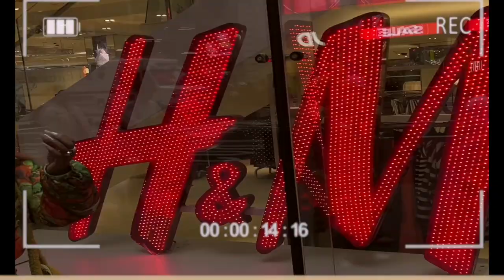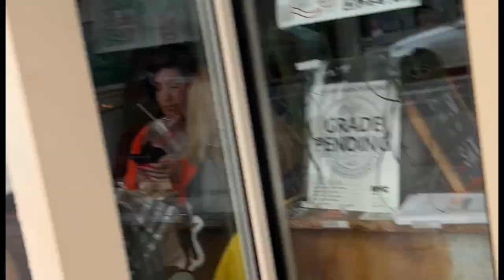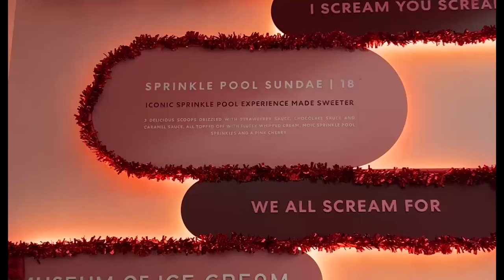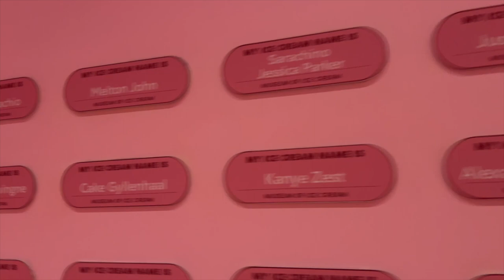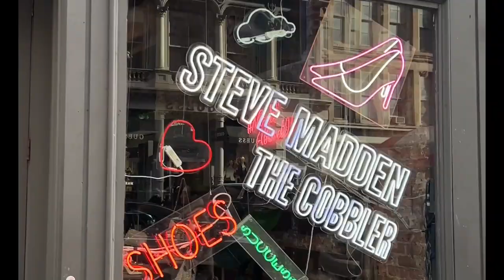Girls Trip to NYC: Museum of Ice Cream, Rooftops, Soho & More - But What Else Did We Get Up To?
Hey friend ! We have another travel vlog, this time we are in New York, the city that NEVER sleeps!

We had so much touring the city and going to museums. We highly recommend The Museum of Sex and Ice Cream 10/10, so much fun and great for Instagram pictures. The Rooftop restaurant was really nice but food was a 8/10.

It’s so much to see so come along and join me on my trip. If you are thinking about traveling to New York during these times hopefully this video gives you ideas of some things to do.

Let me know if you wanna see more videos like this! Every day is so different.